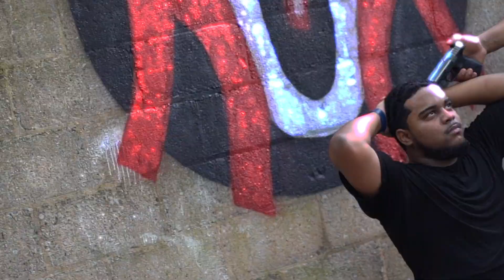Three Wes - We On Top (Official Music Video)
Produced by Roll Out Records